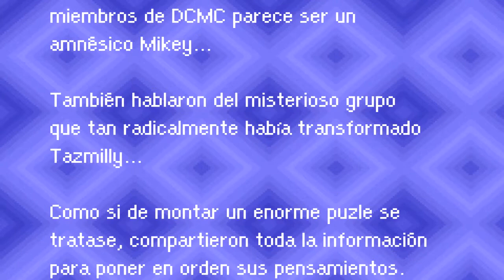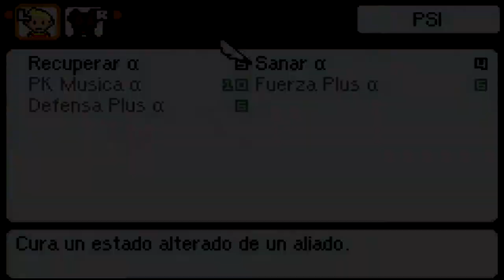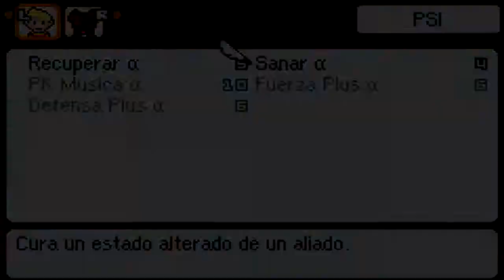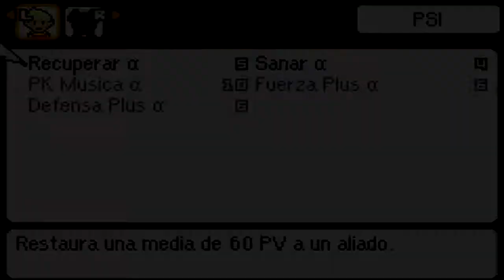Let's Play MOTHER 3 - #22: DCMC, mejor grupo ever